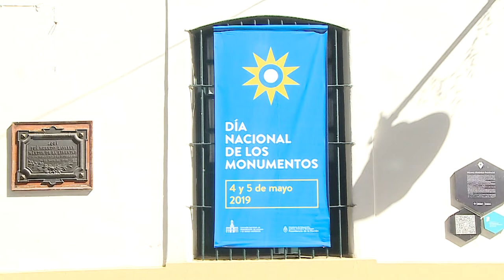Este fin de semana habrá actividades gratuitas en Jujuy por el Día de los Monumentos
Los museos brindarán visitas guiadas y habrá espectáculos musicales.